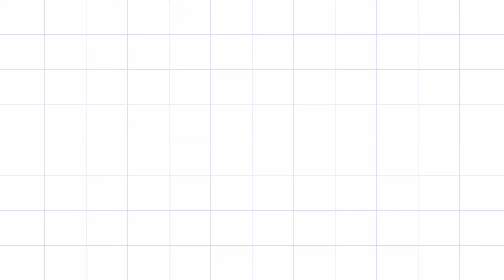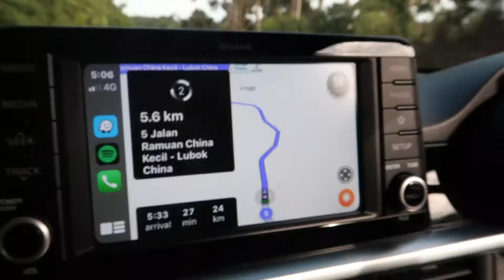Melaka roadtrip 2020 *after mco* to amanjena resort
we went to amanjena resort melaka , santorini vibes